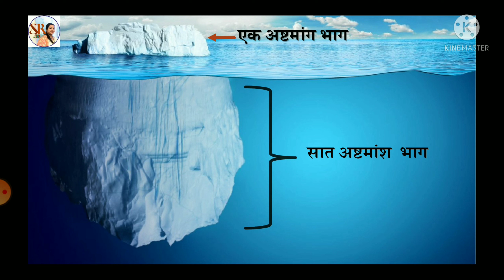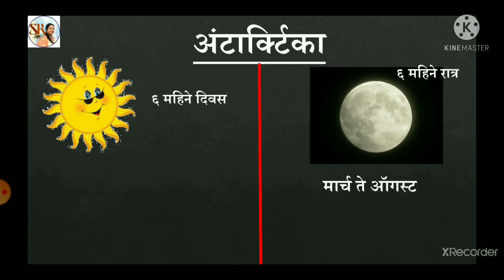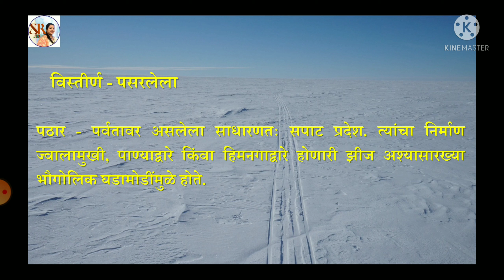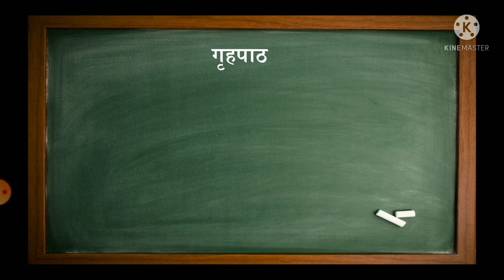'दक्षिण गंगोत्री' Dakshin Gangotri (इयत्ता सातवी गोवा बोर्ड)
धडा:- 'दक्षिण गंगोत्री'
इयत्ता:- सातवी (गोवा बोर्ड)
विषय:-मराठी
पृथ्वीवरील अनेक राष्ट्रांना 'अंटार्टिका' या खंडाचे आकर्षण आहे. भारतीय शास्त्रज्ञांनाही या खंडाविषयी जिज्ञासा होती. म्हणून डिसेंबर १९८१ मध्ये अंटार्टिकावर पहली मोहीम काढली. या मोहिमेसाठी खास बनविलेले जहाज उपयोगात आणले होते. जहाजाचे नाव होते 'पोलर सर्कल', भारताच्या सागर संशोधन विभागाचे प्रमुख डॉक्टर कासिम यांनी शास्त्रज्ञांच्या तुकडीचे नेतृत्व केले होते. पहिली मोहीम फत्ते झाली. भारताचा तिरंगा येथे फडकविण्यात आला. कायम स्वरूपाचे संशोधन केंद्र उभारण्यात आले. नाव दिले गेले, 'दक्षिण गंगोत्री'.

*Educational Video*
Hello every one. I am teacher Snehal Talaunekar. I have done my M.A, B.Ed and NET( National Eligibility Test with JRF scholarship) . Presently I am working as graduate teacher in  high school. I am teaching Hindi, Konkani and Marathi  from 7th to 10th std (Goa Board).The aim to start this Educational YouTube channel is to reach each and every students in this pandemic situation.

** All pictures are credited from google**

Special thanks to Tr. Pratiksha Naik